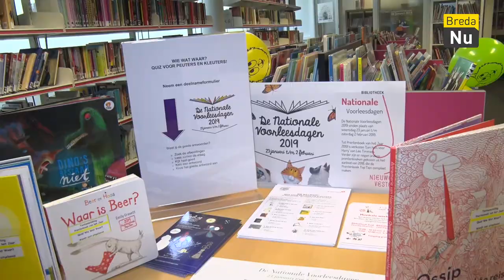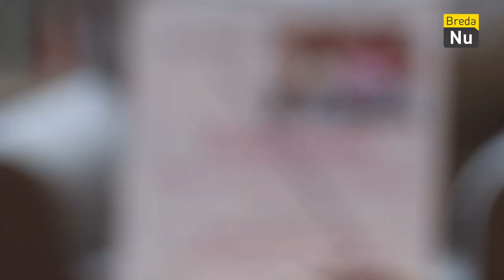Nationale Voorleesdagen 2019 | Breda in Beeld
Breda in Beeld: welk boek wordt er wekelijks voorgelezen? Mis het niet!